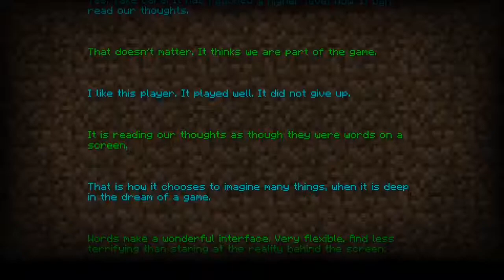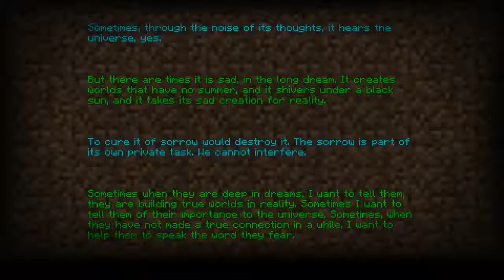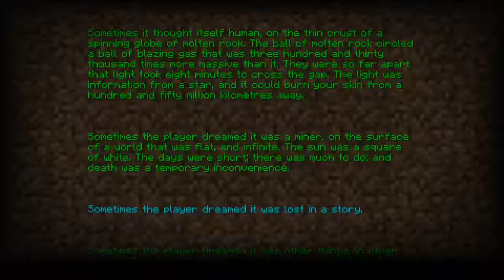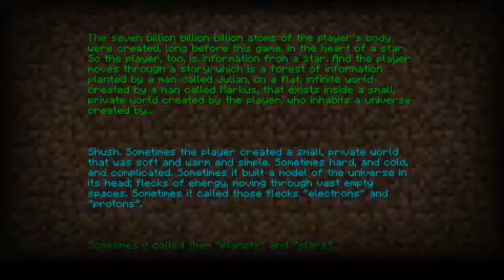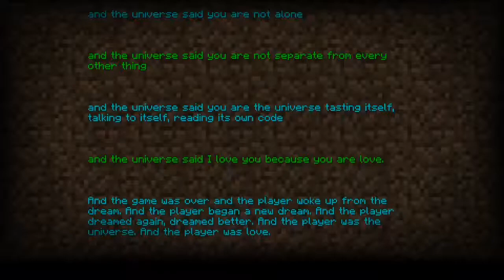Minecraft Bedrock: End credits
i beat the ender dragon with my friend and now this is end credits.